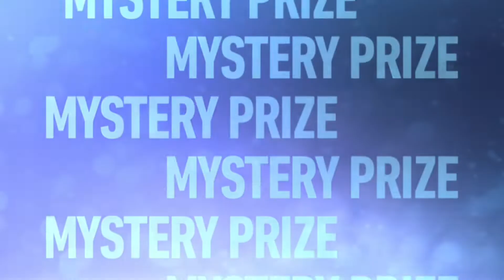NFS No Limits HONDA CR-X SIR Live Event - Day 5 nfsnolimits - Fastest Day